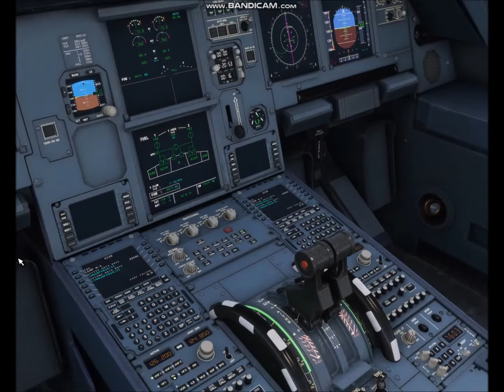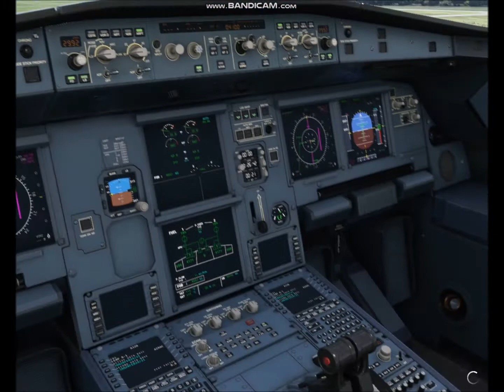高知龍馬空港から広島空港へ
MSFS2020で高知龍馬空港から広島空港へ飛んでみました。